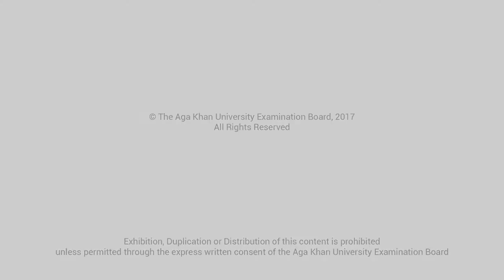Principals' Conference 2016 - Speaker's views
What do speakers at AKU-EB's annual Principals' Conference think of the event and the subject matter they deal with? Here are some example of what speakers at the 2016 conference had to say about their experience.